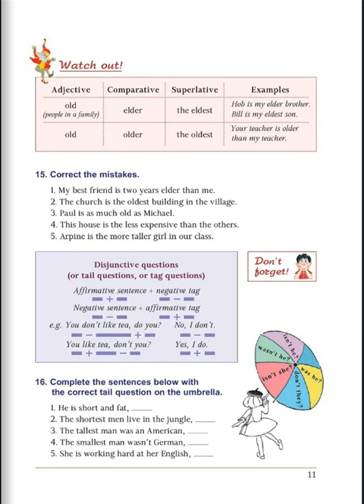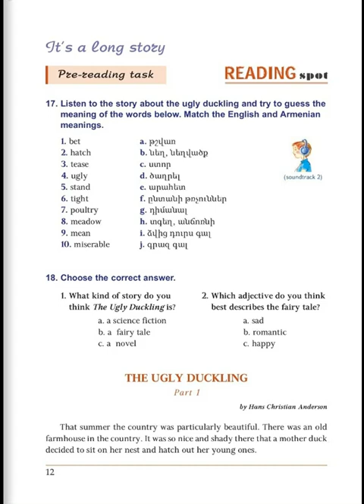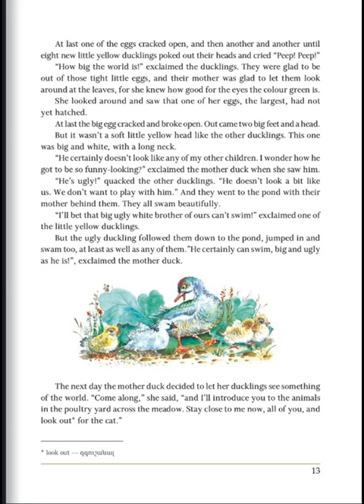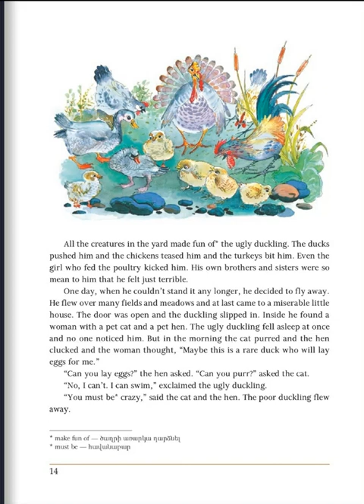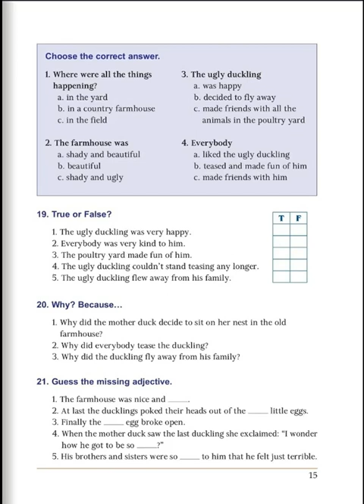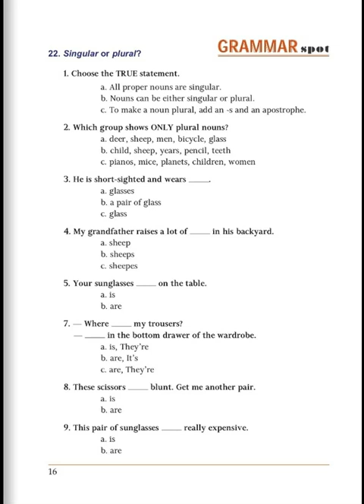Tnayin ashxatanq, Englih 6, Das 1, Mas 2